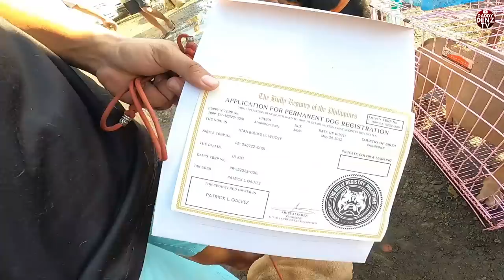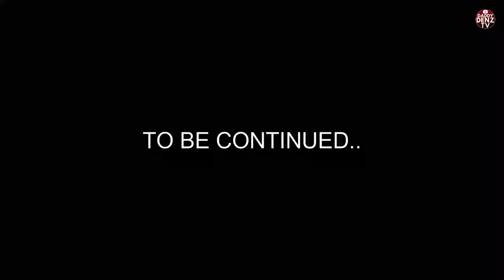OVERSIZE PARENTS NG BELIGIAN NI KUYA, PANALO MAKAKAKUHA NITO..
JULY 7/FRIDAY pt.1

PUPPY GIVE AWAY
MECH: SA COMMENT SEC.
1. SABIHIN "KUNG PAANO AALAGAAN ANG PUPPY KUNG KAYO ANG MAPALAD NA MAPIPILI NI SIR ROLAND.

Waze: Dr. Yanga's Grade School Campus (beside)